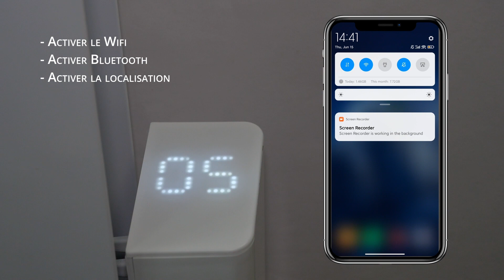Heatzy Shine - Appairage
Découvrez l'appairage du Heatzy Shine.